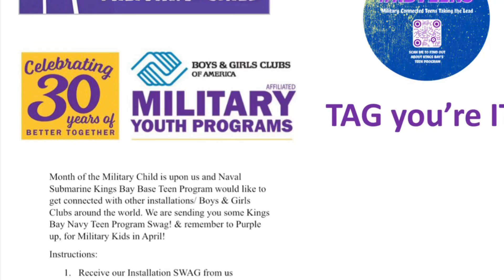We’ve Been Tagged!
Shout-out and thank you to the Baumholder Wetzel Youth Center in Germany for the cool swag!!!